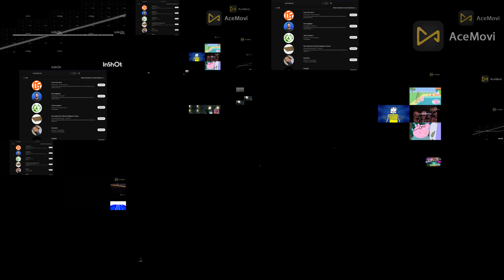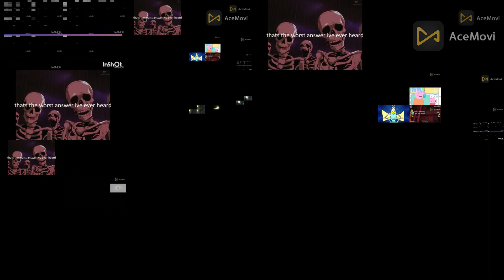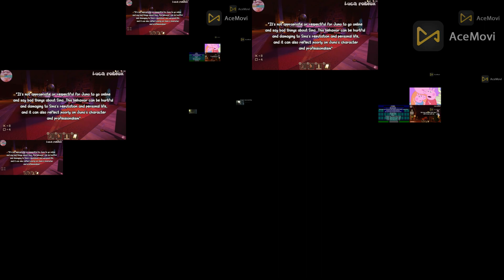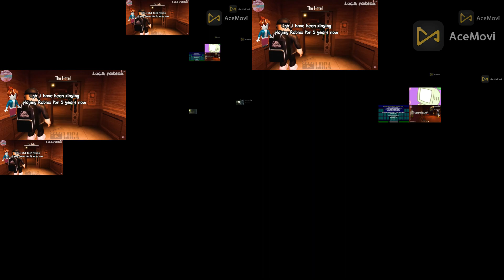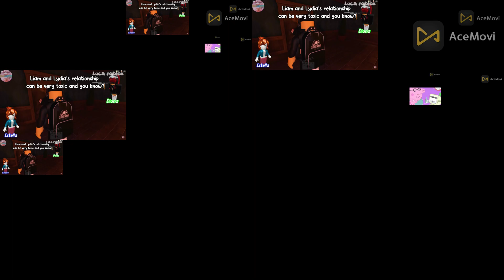Annoying Goose #15: I Guess They Recognized The Game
Video: EBCTOLE367 (Viostarlton), Hung Nguyen International
Audio: EBCTOLE367 (Viostarlton), Hung Nguyen International.